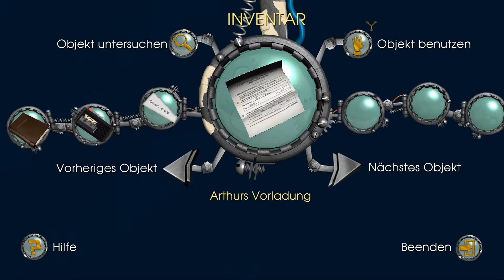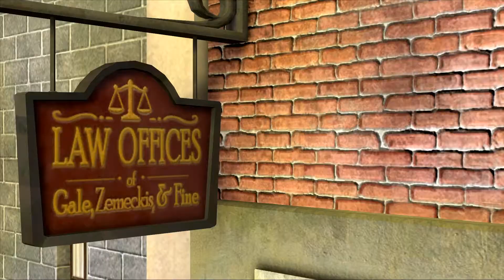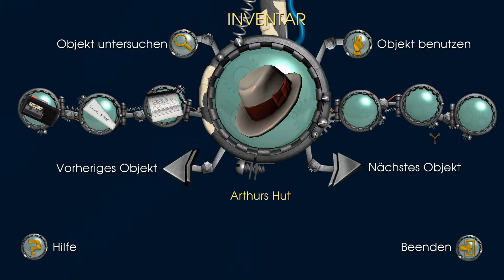let's play ZURÜCK IN DIE ZUKUNFT ♦ #06 ♦ Mafiaboss Tannen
YOLANDI zockt ZURÜCK IN DIE ZUKUNFT

Über ZURÜCK IN DIE ZUKUNFT
♦ Entwickler: Telltale Games
♦ Publisher: Telltale Games
♦ Plattform: Windows
♦ Release: 23. Dez. 2010
♦ Genre: Abenteuer, Indie
♦ Modus: Singleplayer